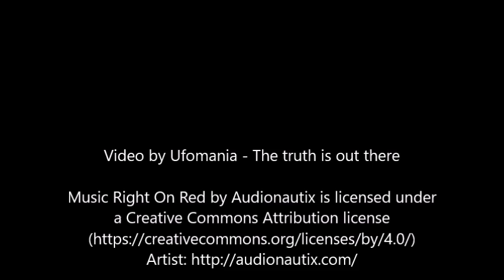Superintelligent Robots Are Secretly Ruling the Universe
The uncertainty of us being alone in the Universe grows thiner as more and more candidates for sustaining life are continuously being discovered by NASA’s Kepler Telescope.